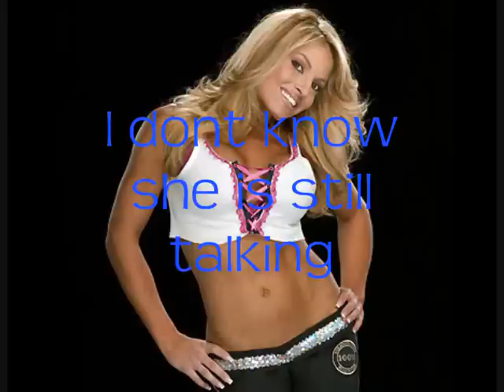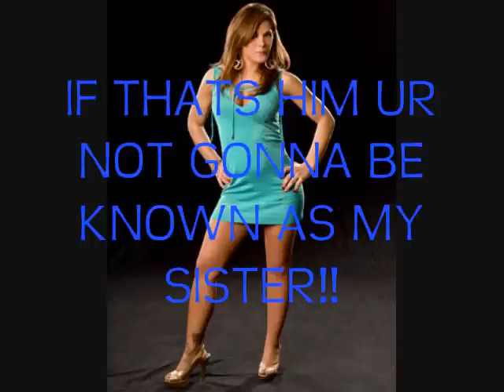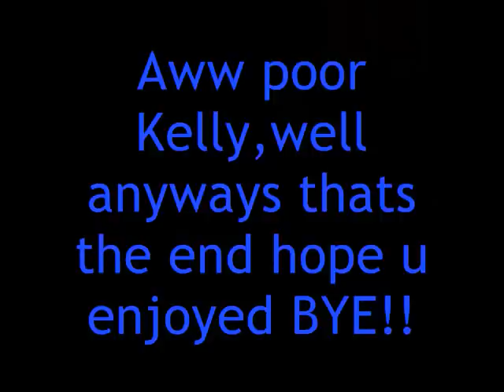WWE Love is something everyone has ep.1{YOU KISSED MY BOYFRIEND!?}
HEY,Well I got my episode 1
I hope you like it,and also the Mickie and Kelly this is not true I just needed drama lol so ENJOY!!